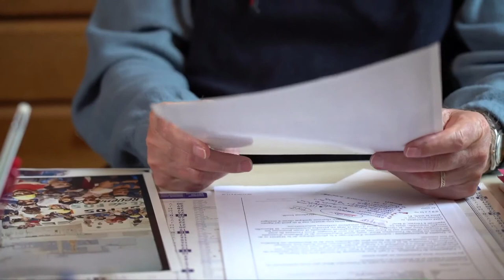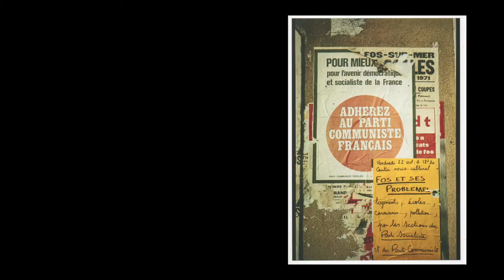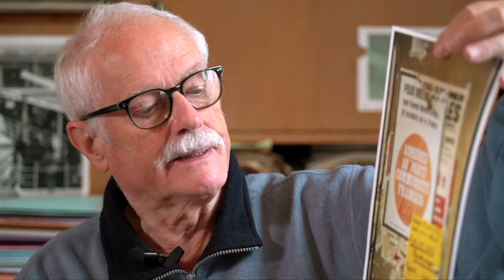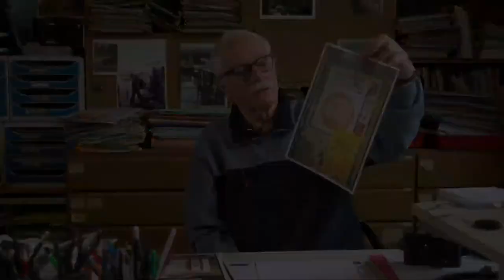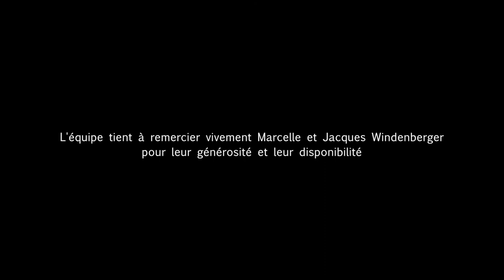Jacques Windenberger - Revendications et luttes politiques (Fos, Étang de Berre)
Jacques Windenberger : 6. Revendications et luttes politiques - Partie 2 : Le fonds documentaire de Fos, Étang de Berre.
Entretien réalisé le 7 novembre 2018 par  Sophie Gebeil et Béatrice Mesini dans le cadre du projet PICTURE I.T. / Le grand chambardement - Analyse socio-historique du territoire industrialo-portuaire de Fos. Regards croisés sur l'œuvre photographique de Jacques Windenberger
Réalisation : Les Films du Papillon / Agnès Maury et Betty Lay
Un projet soutenu par LabexMed et la Région Sud, porté par TELEMMe (université d'Aix-Marseille - CNRS)